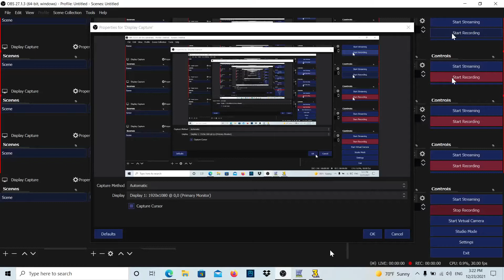Sonic 3 Complete VS Sonic 3 AIR Flying Battery ACT 1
link too
sonic 3 complete